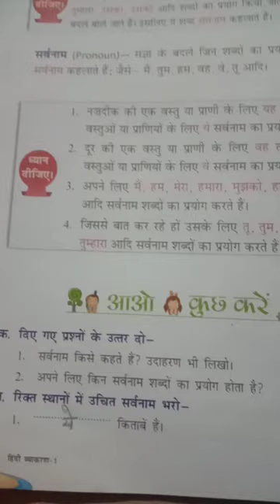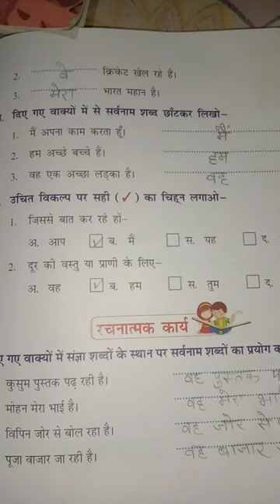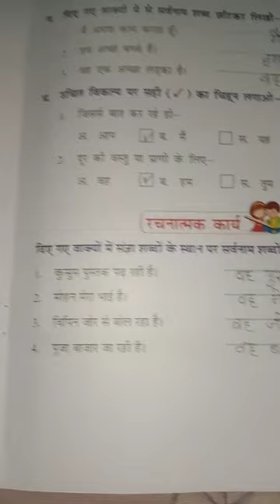Class 1st Hindi Yyakaran Lesson -8